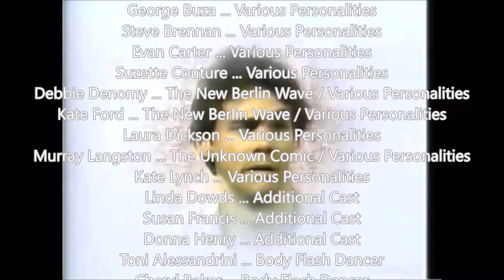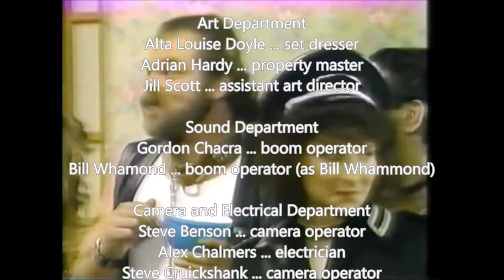The Sex and Violence Family Hour (1983, Jim Carrey) FULL CREDITS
The Sex and Violence Family Hour (1983) Full Credits

Directed by Harvey Frost

Writing Credits
Chris Bearde ... (head writer)
Chris Bearde ... (writer) and
Suzette Couture ... (writer) and
Debbie Denomy ... (writer) and
Kate Ford ... (writer) (as Kate Ford) and
Chas Lawther ... (writer) and
James Shavick ... (writer)
Jim Carrey ... (additional material)

Produced by
Chris Bearde ... executive producer
Harvey Frost ... co-producer
James Shavick ... producer

Jim Carrey ... Host / Various Personalities
Teri Austin ... Various Personalities
George Buza ... Various Personalities
Steve Brennan ... Various Personalities
Evan Carter ... Various Personalities
Suzette Couture ... Various Personalities
Debbie Denomy ... The New Berlin Wave / Various Personalities
Kate Ford ... The New Berlin Wave / Various Personalities
Laura Dickson ... Various Personalities
Murray Langston ... The Unknown Comic / Various Personalities
Kate Lynch ... Various Personalities
Linda Dowds ... Additional Cast
Susan Francis ... Additional Cast
Donna Henry ... Additional Cast
Toni Alessandrini ... Body Flash Dancer
Cheryl Baker ... Body Flash Dancer
Kim Morris ... Body Flash Dancer
Tamarah Park ... Body Flash Dancer
Jewel Shepard ... Body Flash Dancer

Peter Jermyn
Drew King

Dean Balser
James R. Corston ... (as Jim Corston)

Ninkey Dalton

Set Decoration by Marlene Puritt

Costume Design by Ann Marie Newson

Makeup Department
Gary Chowan ... hair stylist
Kathleen Graham ... makeup artist
Inge Klaudi ... makeup artist
Jennifer Bower O'Halloran ... hair stylist

Production Management
Adam Haight ... production manager

Art Department
Alta Louise Doyle ... set dresser
Adrian Hardy ... property master
Jill Scott ... assistant art director

Sound Department
Gordon Chacra ... boom operator
Bill Whamond ... boom operator (as Bill Whammond)

Steve Benson ... camera operator
Alex Chalmers ... electrician
Steve Cruickshank ... camera operator
Rick McVicar ... camera operator

Lorraine Carson ... wardrobe
Kei Yano ... wardrobe

Other crew
Mike Dolgy ... production coordinator
Dave Novak ... publicist (as David Novek)
Adam J. Shully ... production assistant

Release Dates
USA 1983 (TV premiere)